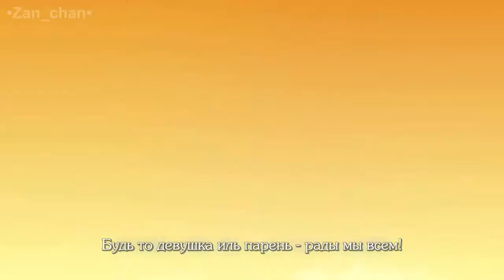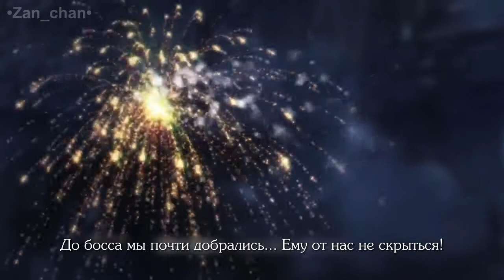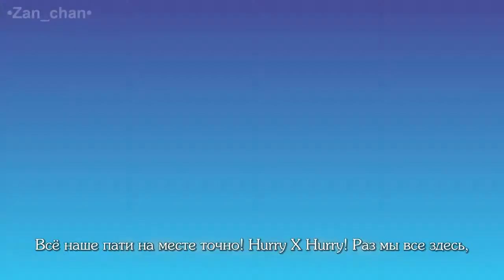[REMAKE] Party X Party/Vocaloid (rus sub)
Original Song: Hitoshizuku-P × Yama feat. Hatsune Miku, Meiko, Kaito, Megurine Luka, Kagamine Rin & Len — Party X Party//Vocaloid song

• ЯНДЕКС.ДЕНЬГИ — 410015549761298